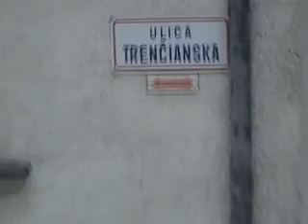Nováky - Smutný deň Novák 2.časť_x264.mp4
Záplavy. 16.augusta 2010